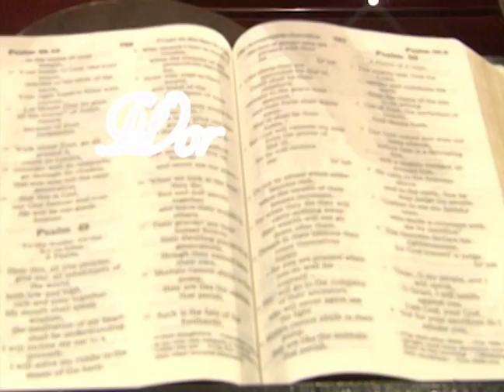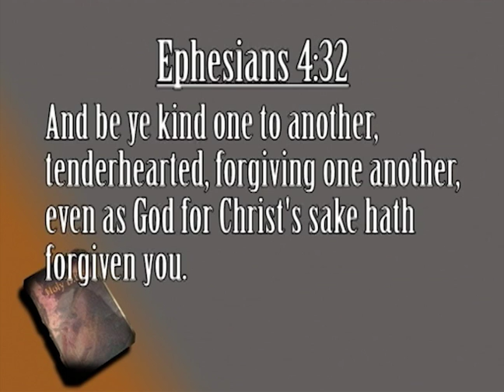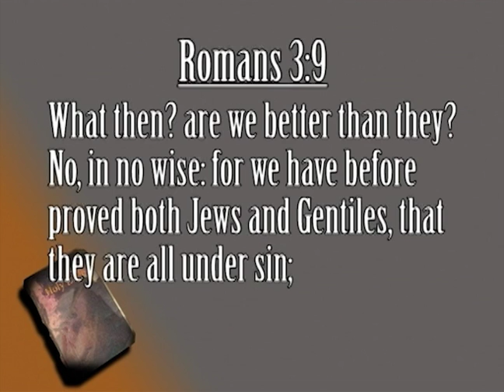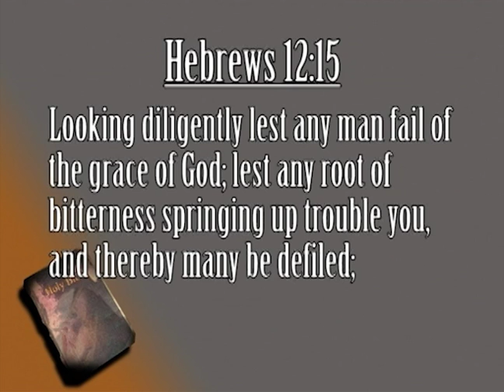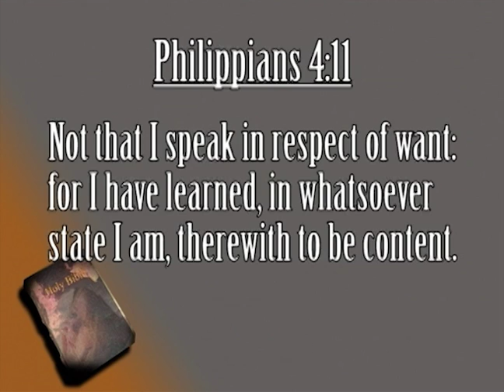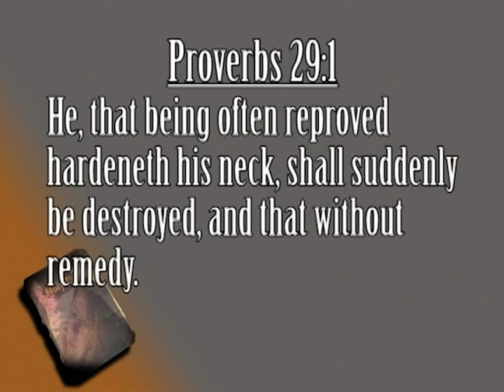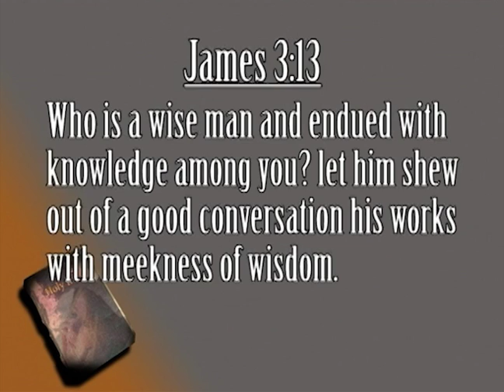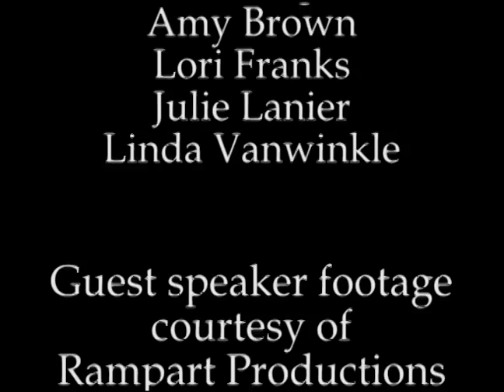WTLB: Christian Living - 13 - We Had Better Bid Bitter Bye Bye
Bitterness means holding a grudge or being hateful.  Are you storing bitterness in your heart?  We need to learn to bid bitterness "Bye-bye."